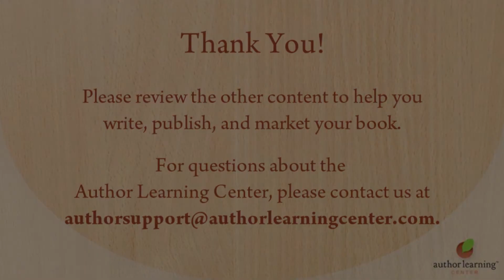Doris Washington The Freedom of Self publishing